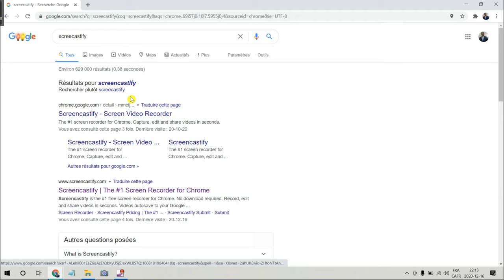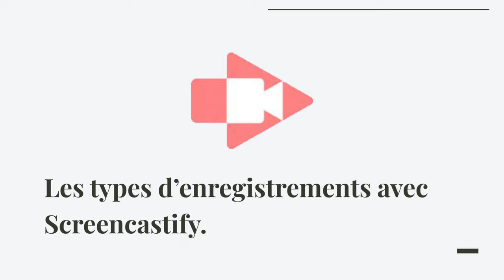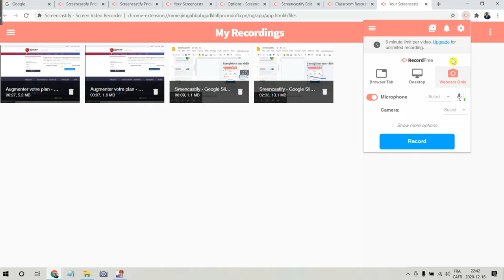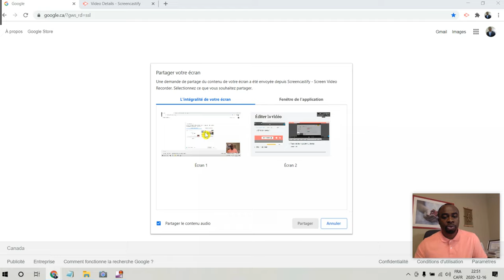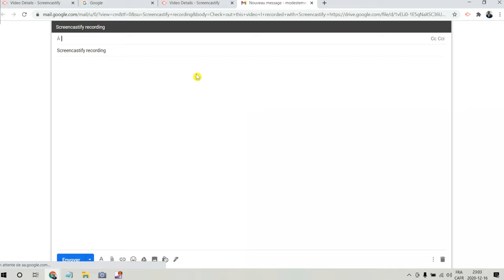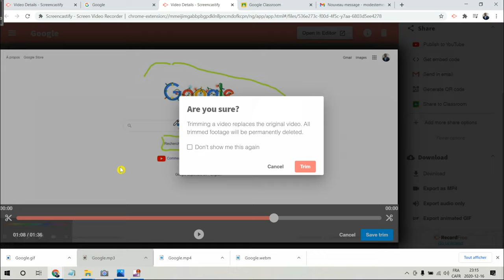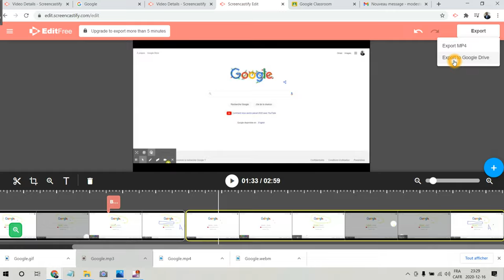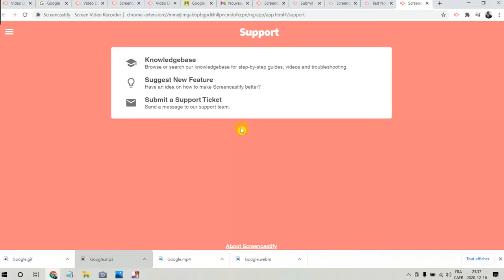Screencastify : Formation complète étape par étape - Full training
Cette vidéo fait le tour de Screencastify, une extension du navigateur Google Chrome qui permet de créer des vidéos.
Elle est faite pour les débutant.es comme pour les personnes qui utilisent déjà. Voici ci-dessous la table des matières :

00:00:00 Introduction
00:01:02 Screencastify, compatibilité
00:01:21 Comment installer Screencastify ?
00:05:41 Screencastify, gratuite ou payante ?
00:07:57 Les types d'enregistrements avec Screencastify
00:11:40 Paramètres et options de Screencastify
00:15:12 Comment enregistrer une vidéo avec Screencastify ?
00:26:40 Options de partage de vidéo avec Screencastify
00:29:25 Options de téléchargement de la vidéo avec Screencastify
00:34:03 Éditer une vidéo avec Screencastify
00:41:56 Submit : Soumettre des devoirs vidéo sur Screencastify.
00:44:43 Obtenir de l’aide sur sur Screencastify
00:47:17 Conclusion

Si vous n’avez pas Google Chrome sur votre
ordinateur, voici une vidéo qui montre comment l’installer :

Merci et bonne et très heureuse année 2021 à vous !

Modeste Messou